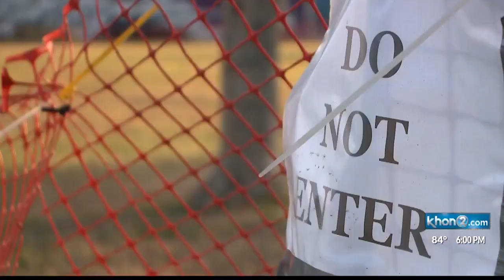Safety concerns raised as search continues for suspect behind brutal park attack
Honolulu police are still looking for the suspect behind a senseless attack that left a woman beaten and bloodied at Ala Moana Regional Park.